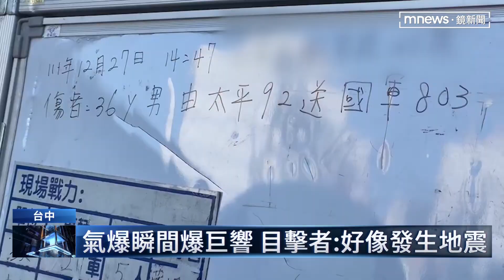台中便當店氣爆大火 廚師慘燒傷急送醫｜鏡新聞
台中市太平區一家便當店27號下午發生氣爆火警，消防局獲報到場搶救，有一名男性員工，身上有多處燒燙傷送醫急救，所幸治療後沒有生命危險，而警消也初步研判，疑似是廚師備料換瓦斯時，操作不慎才會發生氣爆。